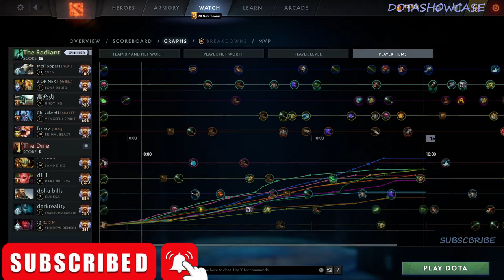ana SVEN HARD CARRY 7.34C watch and learn HIGH LEVEL RANKED MATCH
Hello. In this video,  ANA  plays  sven HC  . Here I show the player's game perspective (POV)

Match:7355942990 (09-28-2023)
Dota 2 version: 7.34C
Hero:  sven
Player: ANA